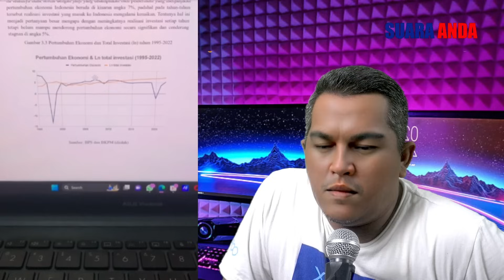TERBONGKAR.! Udah Batak dan Kristen Lagi Kok Dukung Anies .?